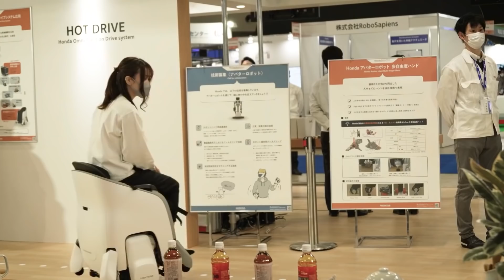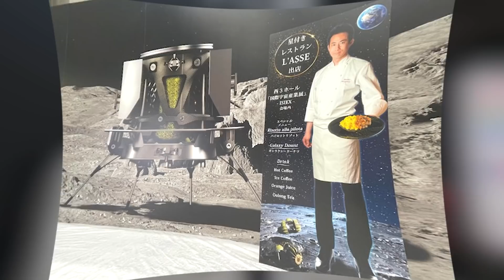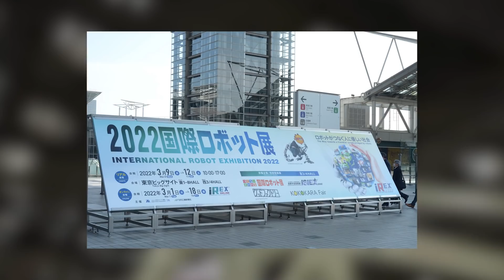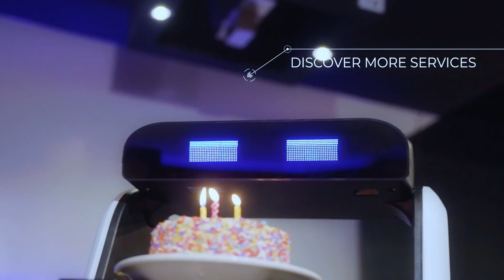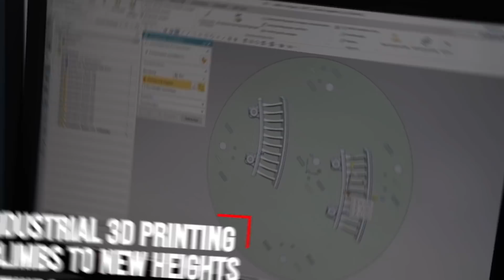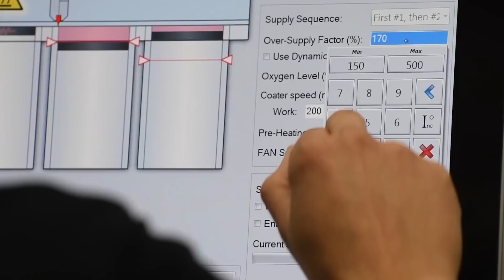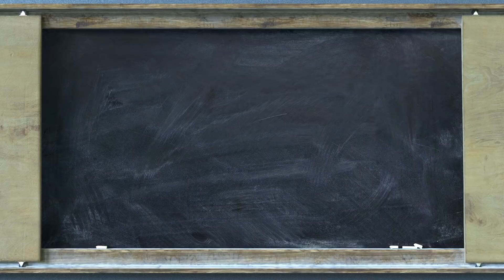Robot Exhibition in Tokyo 2024 Highlights | NEW Robots REVEALED!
Robot Exhibition in Tokyo 2023 Highlights | NEW Robots REVEALED!

Japan Robot Association and The Nikkan Kogyo Shimbun held the International Robot Exhibition 2022 at Tokyo Big Sight between March 9 (Wed.) and March 12 (Sat.), 2022 with the theme ‘The way towards a friendlier society, bridged by robots’. Being the world’s largest class robot trade fair as the biennial event is, this was the 24th time this event came about. And with it came various interesting robots.